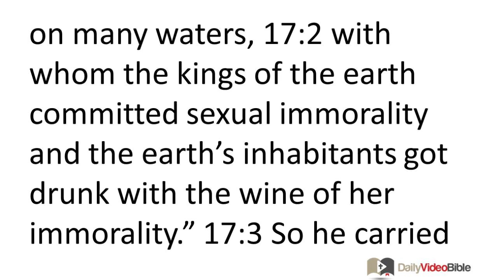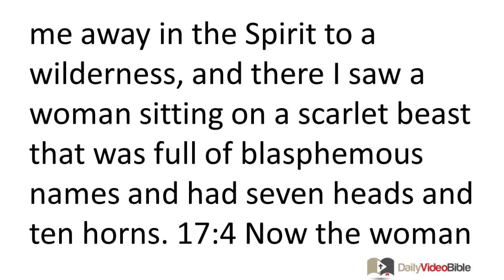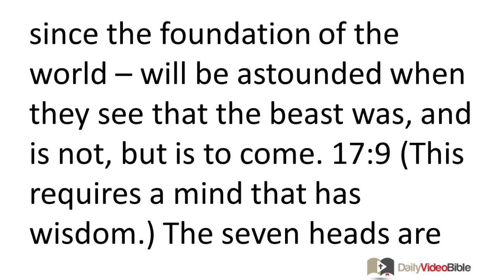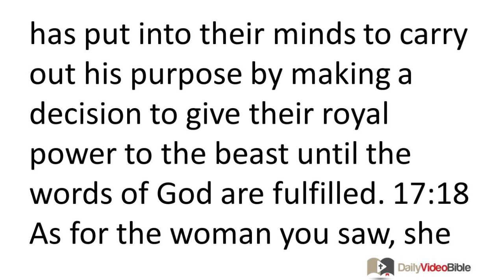November 28 Revelation 17 New Testament for the Daily Video Bible DVB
Revelation 17:1-18 - The Great Prostitute and the Beast
 17:1 Then one of the seven angels who had the seven bowls came and spoke to me. "Come," he said, "I will show you the condemnation and punishment of the great prostitute who sits on many waters, 17:2 with whom the kings of the earth committed sexual immorality and the earth's inhabitants got drunk with the wine of her immorality." 17:3 So he carried me away in the Spirit to a wilderness, and there I saw a woman sitting on a scarlet beast that was full of blasphemous names and had seven heads and ten horns. 17:4 Now the woman was dressed in purple and scarlet clothing, and adorned with gold, precious stones, and pearls. She held in her hand a golden cup filled with detestable things and unclean things from her sexual immorality. 17:5 On her forehead was written a name, a mystery: "Babylon the Great, the Mother of prostitutes and of the detestable things of the earth." 17:6 I saw that the woman was drunk with the blood of the saints and the blood of those who testified to Jesus. I was greatly astounded when I saw her. 17:7 But the angel said to me, "Why are you astounded? I will interpret for you the mystery of the woman and of the beast with the seven heads and ten horns that carries her. 17:8 The beast you saw was, and is not, but is about to come up from the abyss and then go to destruction. The inhabitants of the earth -- all those whose names have not been written in the book of life since the foundation of the world -- will be astounded when they see that the beast was, and is not, but is to come. 17:9 (This requires a mind that has wisdom.) The seven heads are seven mountains the woman sits on. They are also seven kings: 17:10 five have fallen; one is, and the other has not yet come, but whenever he does come, he must remain for only a brief time. 17:11 The beast that was, and is not, is himself an eighth king and yet is one of the seven, and is going to destruction. 17:12 The ten horns that you saw are ten kings who have not yet received a kingdom, but will receive ruling authority as kings with the beast for one hour. 17:13 These kings have a single intent, and they will give their power and authority to the beast. 17:14 They will make war with the Lamb, but the Lamb will conquer them, because he is Lord of lords and King of kings, and those accompanying the Lamb are the called, chosen, and faithful."
 17:15 Then the angel said to me, "The waters you saw (where the prostitute is seated) are peoples, multitudes, nations, and languages. 17:16 The ten horns that you saw, and the beast -- these will hate the prostitute and make her desolate and naked. They will consume her flesh and burn her up with fire. 17:17 For God has put into their minds to carry out his purpose by making a decision to give their royal power to the beast until the words of God are fulfilled. 17:18 As for the woman you saw, she is the great city that has sovereignty over the kings of the earth."